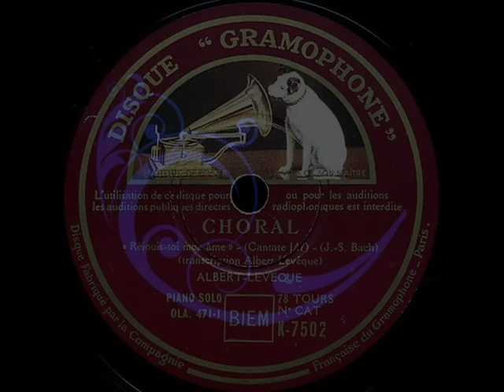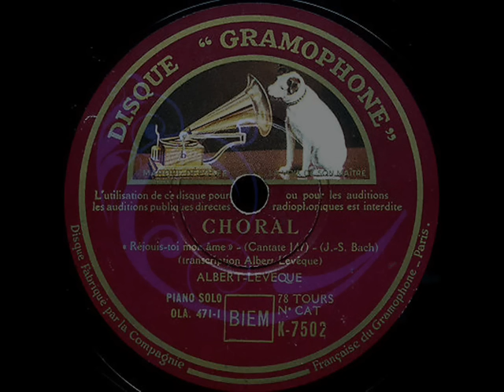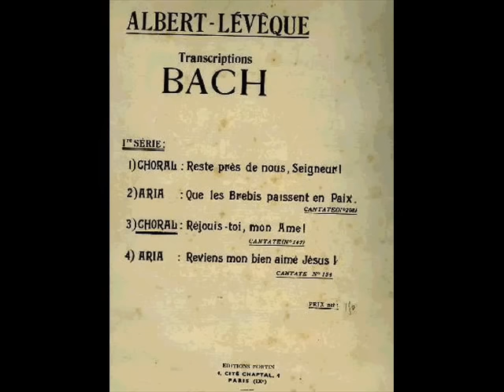Bach & Bach/Lévêque - Albert Lévêque (1935) - Choral BWV147 & WTC I, n°3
Muito obrigado Alain Lompech !
Albert Lévêque (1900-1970) was a very fine French pianist, pupil of Cortot and Planté,  who specialised in Bach. He transcribed for piano some movements from Bach Cantatas.
0:00 : Choral, Rejouis-moi mon âme, No 147, arranged by Léveque;  matrices OLA 470-1, 471-1.
3:20 :  Prelude and fugue in C sharp major from First Book No 3